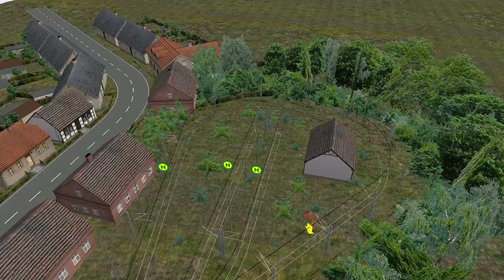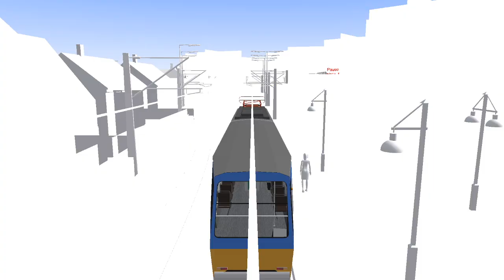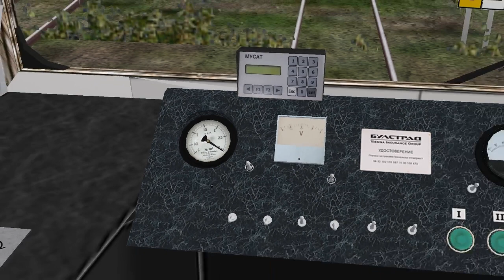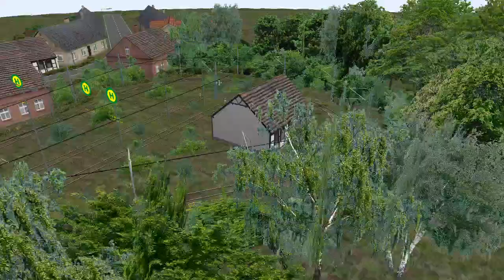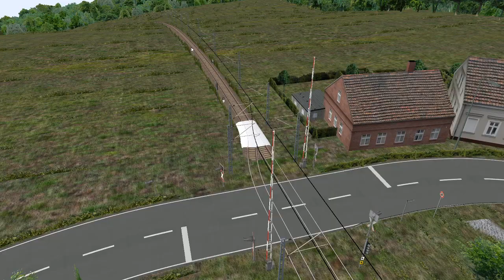Tram Simulator: *Tramcar T6M-700*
Note: Skip to 20:00 for footage of the tram actually moving; yes it took me 20 minutes to start the tram :).

Hello and welcome to this video. Over the past few months there has been a steady growth in the tram content available for Omsi 2 with the release of two superb tram maps: Leipaja Latvia and Golzcewo. Finally we also have another tram added to the game the Tramcar T6M-700. Adding variety to what was until now predominately a KT4D fleet. The tram was part of the Bulgarian made Tramcar series which has since seized production and can still be found operating in the streets of Sofia.

As you may notice it took me a while to start the tram and the first time i got it moving, due to Omsi 2's erratic spawning of trams, placed me on the wrong track. Anyhow to start the Tramcar T6M-700, press E 3 trimes to fully lift the pantograph up. Then you need activate high and low voltage: click the black switch at the bottom right and the silver switch on the right hand side of the dash. Then press 8 until it is at 9 O'clock. Afterwards release the hand brake. Note: You release the hand brake once when starting up and again just before you are about to move. The handbrake acts as the brake, tram won't fully stop unless you use the handbrake to stop it once you are below 5km/h.

Please excuse Omsi 2's crashing in the end. I will try do this tram justice in the Liepaja map soon.

Map: K-Bergahn on Steam (freeware)